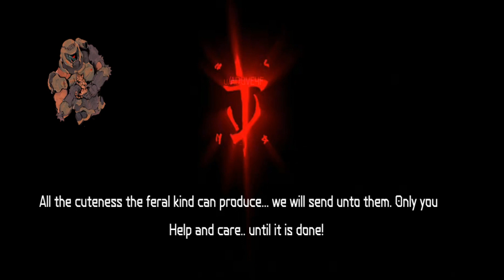Optimistic memes from r/wholesomememes | Utah football